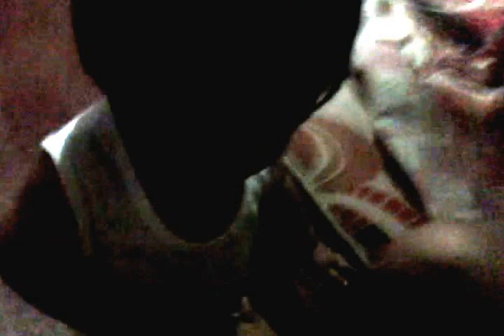baby rafa showtym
tita is so proud of you!